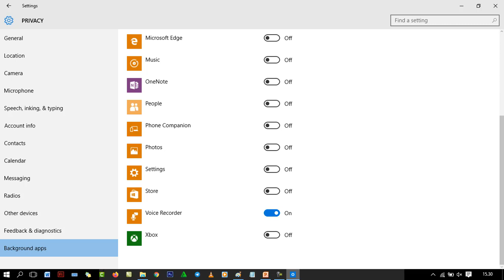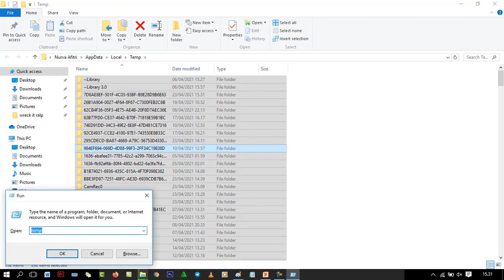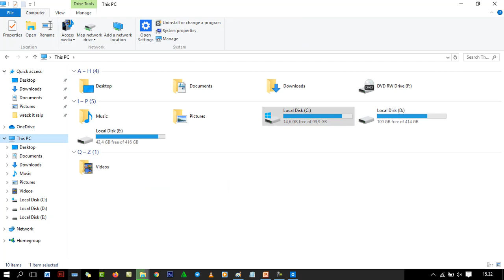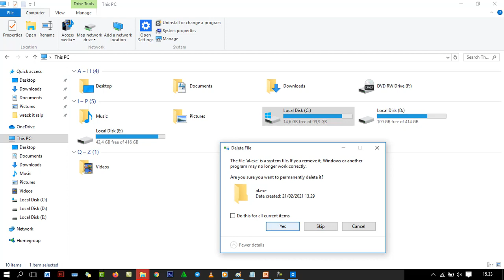tips laptop agar tidak lemot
Tutorial
Komputer
EDukasi